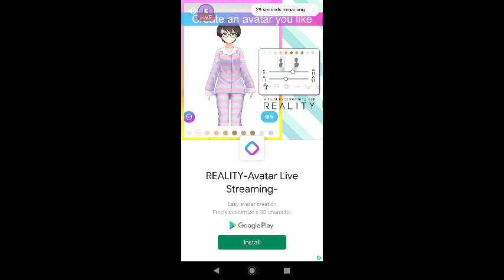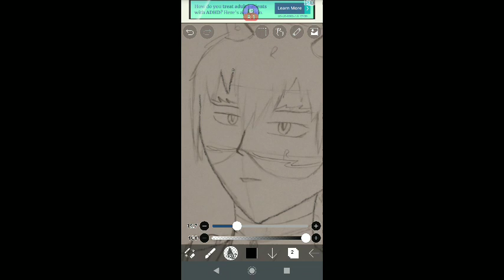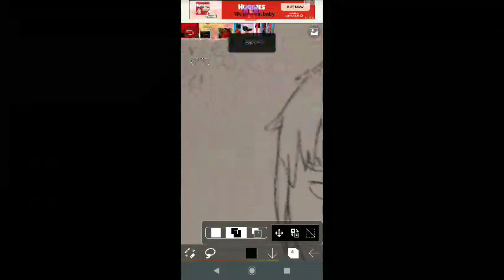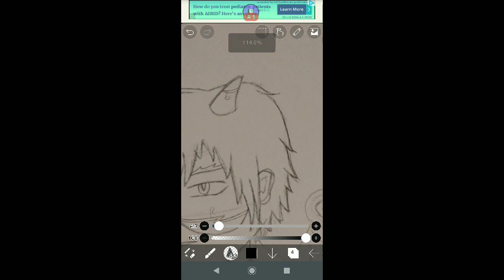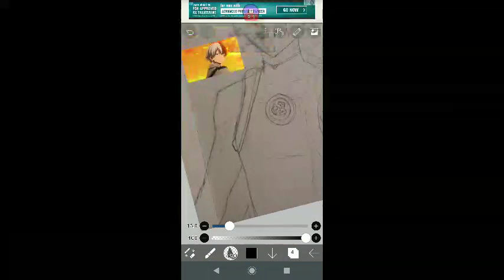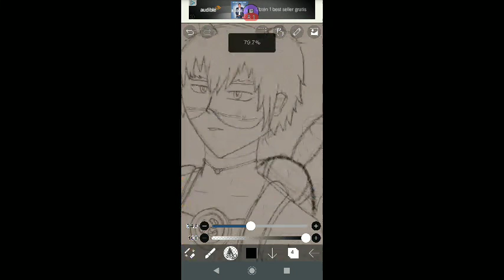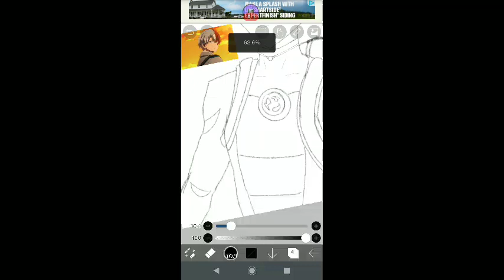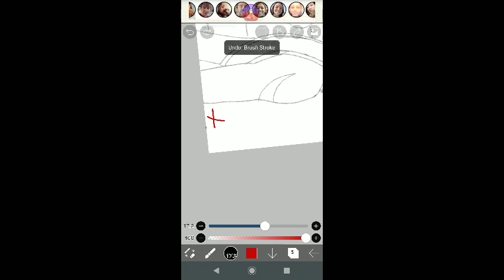Shoto Todoroki x Dragon Miraculous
Part one of drawing Shoto Todoroki with the Dragon Miraculous!
No sound, just art.